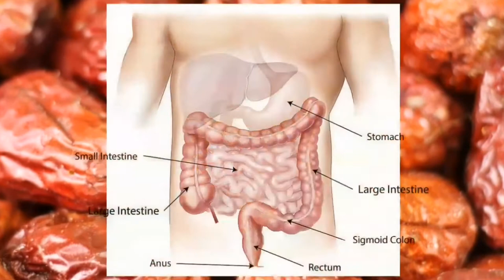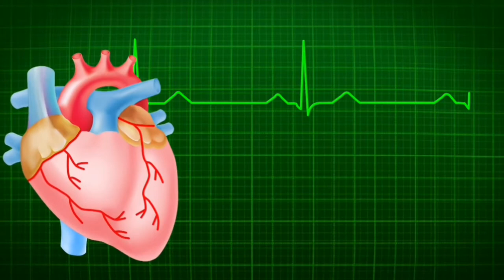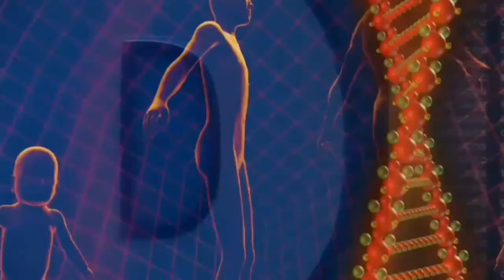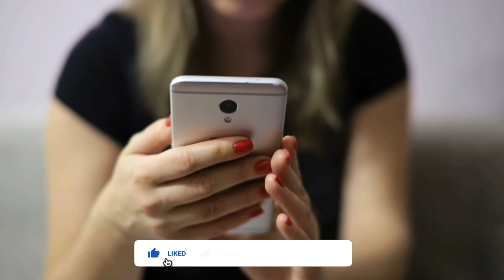रोज 3 खजूर खाए उसके बाद जो हुआ वो देख लीजिए || Khajur khane ke fayde aur nukshan || shruti gupta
रोज 3 खजूर खाए उसके बाद जो हुआ वो देख लीजिए khajur khane ke fayde aur nukshan in hindi by Shruti Gupta